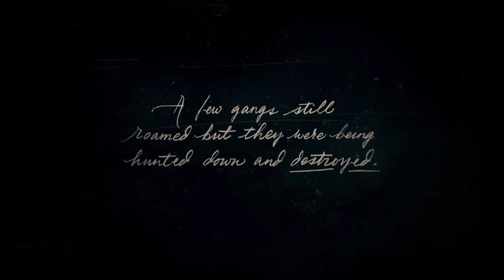Red Dead Redemption 2 - Outlaws From The West